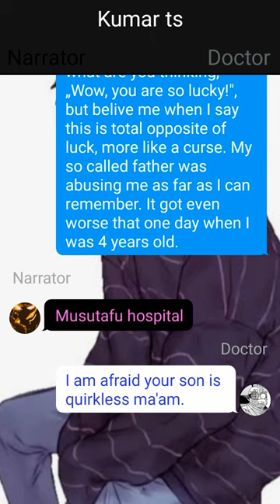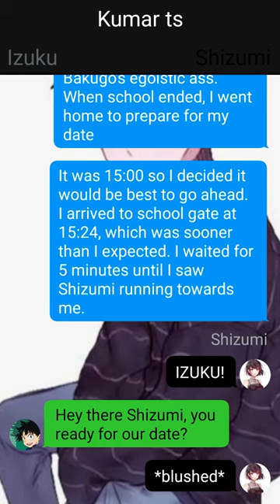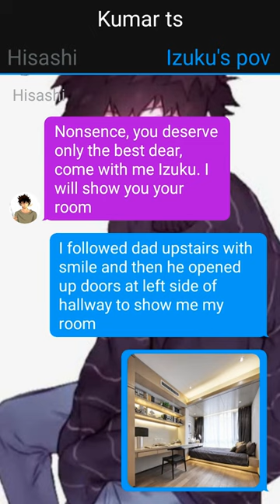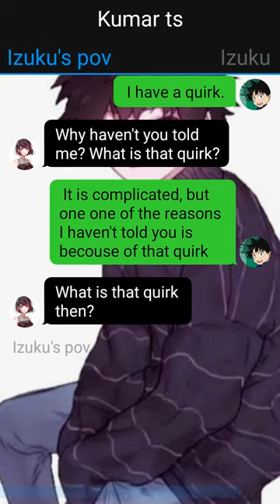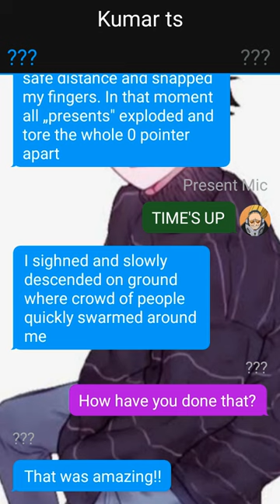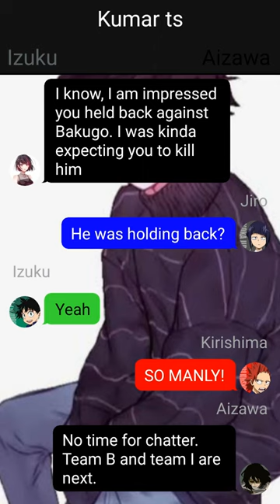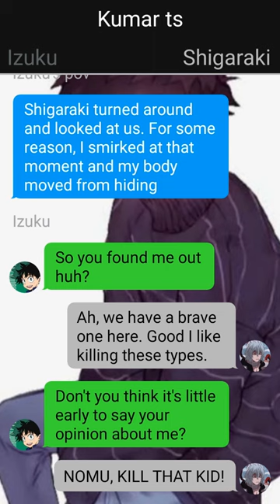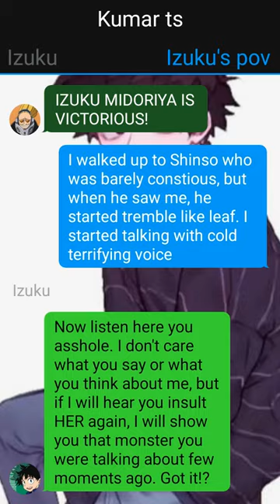Op Quirkless Deku Texting Story //Izuku's secret//All For One's Successor//Pt¬1// Mha Texting Story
1. *actions*
2. (thoughts)
3. /call or message/
4. -sign language-
5.//narrator//

Creator ~ Grathaut